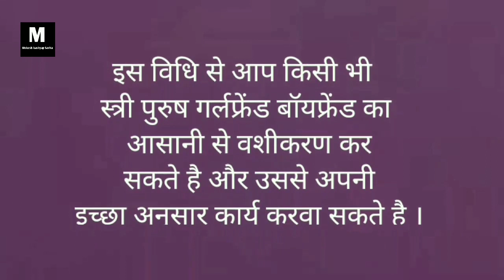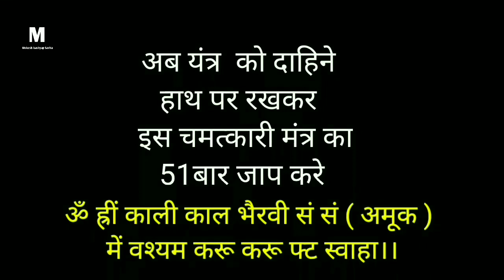फूंक मारकर वशीकरण||मंत्र पढ़कर इस दिशा की ओर मुख करके 7 फूक मारने से भयंकर वशीकरण||vashikaran,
मित्रो आपसे हाथ जोड़कर विनती है की मन में गलत इरादों व गलत भावनाओ से इस टोटके को न करे

हमारी पिछली वीडियो प्याज से वशीकरण वाली वीडियो देखने के लिए नीले रंग के लिंक पर टच करे

नोट:-

हमारे द्वारा बताएं सभी टोटके सही है जिनसे लाखो करोड़ो लोगो को फायदा हुआ है। यदि आपका काम नहीं हुआ है तो आपसे टोटके को करने में कहीं पर चूक हो गई होगी ।हम जो भी उपाय बताते है वे जन हित के लिए है  कृपया हाथ जोड़कर विनती है कि इनका गलत प्रयोग बिल्कुल न करे

cover topic.

(1)फूक मारकर वशीकरण,
 (2) Phoonk markar vashikaran,
 (3) funk markar vashikaran,
 (4) female vashikaran specialist,
 (5) asli vashikaran,
       फूंक मारकर वशीकरण करना,
        फूंक मारकर वशीकरण मंत्र,
        फूंक मारकर वशीकरण करे,
       Pani par phoonk marna,
     marriage specialist,upay, magic,फूंक मार वशीकरण,